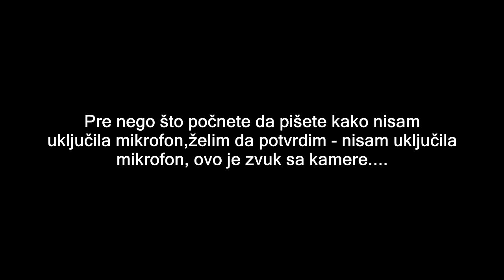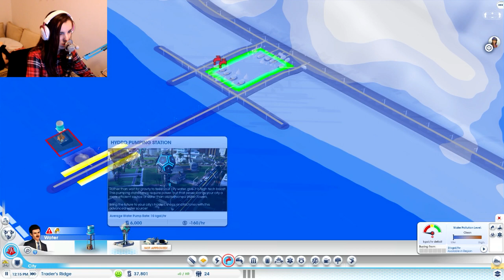SIMCITY - MOJ GRAD, KOVALSKA CITY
Evo jedna igrica koju sam igrala pre nekad davno (Sim City 4, 2003), ali novija verzija! Odusevljena sam igricom, veoma je zanimljiva :D

Ja se nadam da vam se dopada ovaj gameplay, ukoliko je odgovor da - snimacemo jos :D

Uzivajte ... ♥
Skype: kovalskayoutube
♥MY SETUP♥
Procesor:  AMD A10 6700
Ram 8GB DDR3
Graficka: HD8670D + HD7750 (Dual graphics)
Hard: 2TB
Kako se zoveš? Milica Perić
Odakle si? Novi Sad, Srbija
Kad si rođena, koliko imaš godina? 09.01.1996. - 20 godina
Kojom kamerom snimaš? Canon 600D
Čime snimaš gameplay? Frapsom
Čime edituješ? Sony Vegas ili Camtasia Studio :)